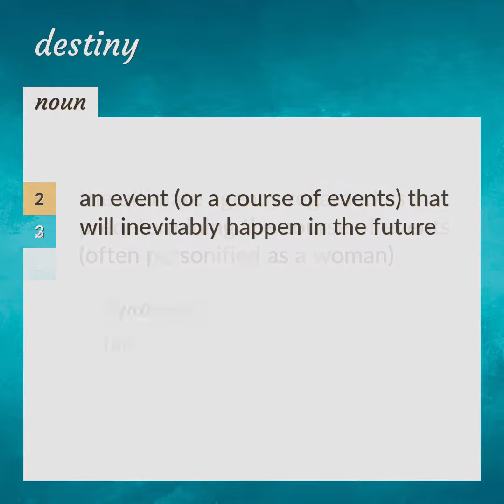Destiny | meaning of Destiny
What is DESTINY meaning?